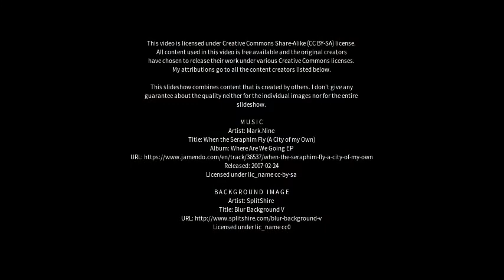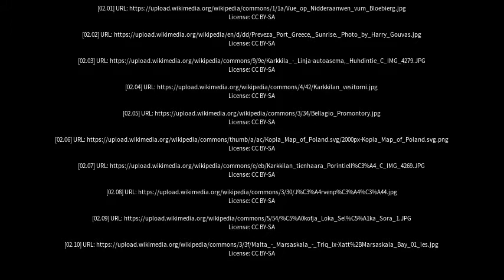Best places to visit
Best places to visit - Karkkila (Finland) Best places to visit - Slideshows from all over the world - City trips, nature pictures, etc.